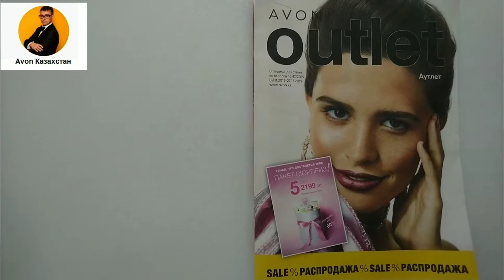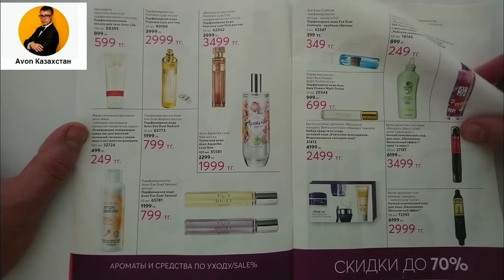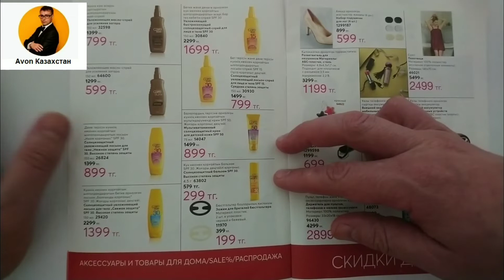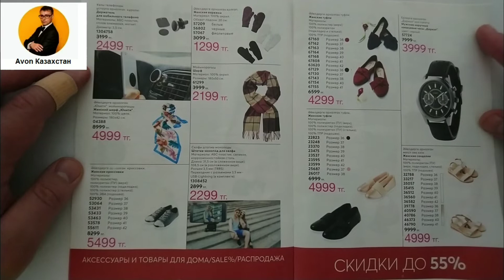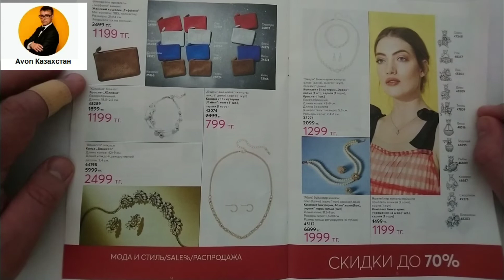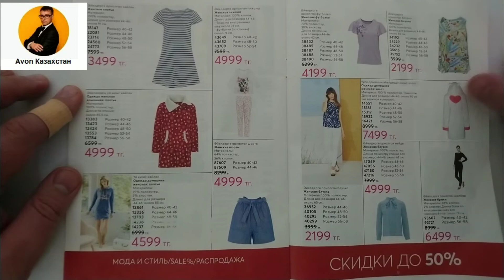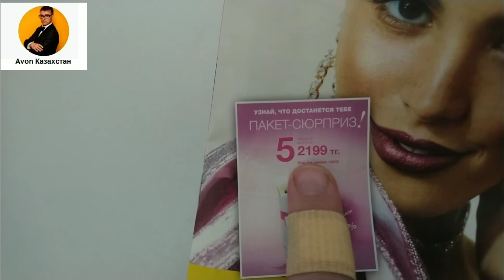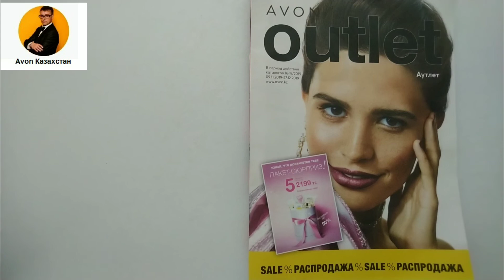НОВОГОДНИЙ outlet, аутлет 16-17 каталога эйвон. РАСПРОДАЖА.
Всем привет, спасибо что зашли на мой канал! Встречайте новогодний 16-17 outlet, аутлет от эйвон. Скажу честно этот номер журнала мне очень понравился, много интересных и выгодных предложений, полистайте с при страстью и вы найдете то что вам нужно. Напомню что это журнал РАСПРОДАЖА, тут очень выгодные цены, но к сожалению многие товары в очень ограниченном количестве, рекомендация от меня заказывайте как можно раньше! Всем отличного офигенного настроения как цены в этом журнале(офигенные). Код для заказа пакета сюрприза 14030
Смотрите так же:
Мои контакты:
Приглашаю всех желающих в свою команду, регистрирую быстро и качественно, отвечаю на все вопросы, решаю все ваши проблемы по мере моей компетенции. Работаю почти без выходных и доступен с 10-19 каждый день(бывает и до 00 часов ночи) ! Это очень важно.
Если вас заинтересовало пишите на ватсап 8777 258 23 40 Алексей. Отвечу на ваши вопросы по регистрации, размещении заказов итд.